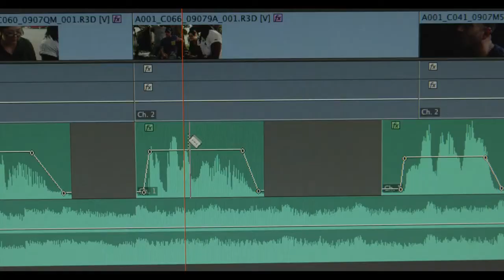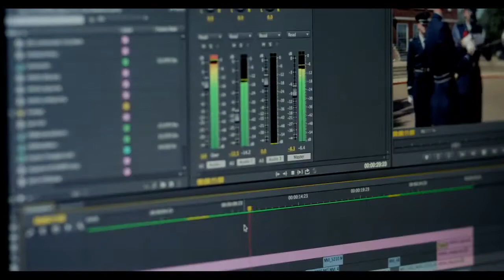Pro Sound Effects - Give It Your All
Pro Sound Effects provides Next Level sound effects resources to the ever-expanding Universe of media producers. We combine innovative technologies and extraterrestrial creativity with our exclusive, continually growing Master Library of 125,000+ sound effects.

This video was shot and edited by Chris Lyon of Perennial Media